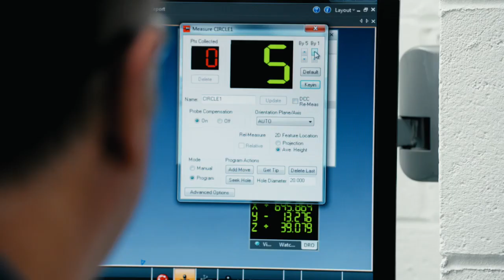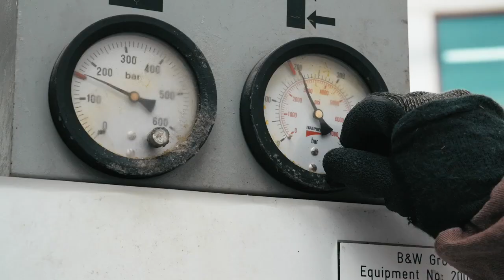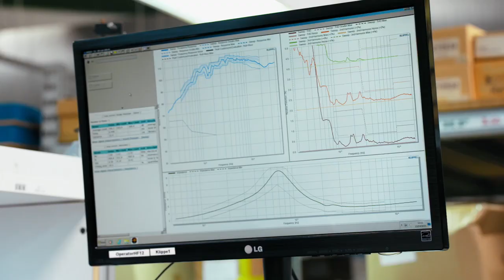Bowers Wilkins 800D4 construction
You can see the Bowers Wilkins 800D4 construction procedure